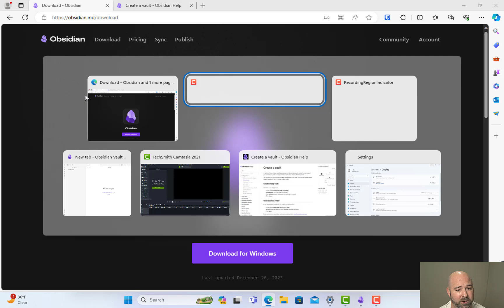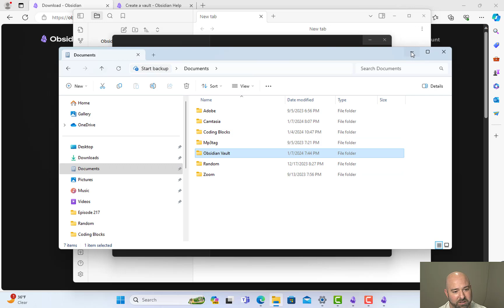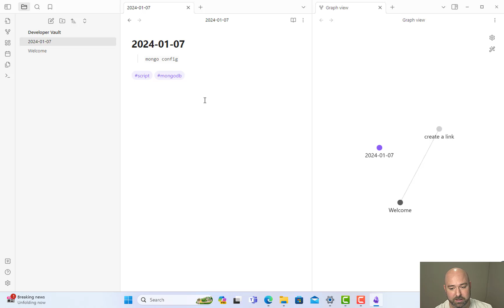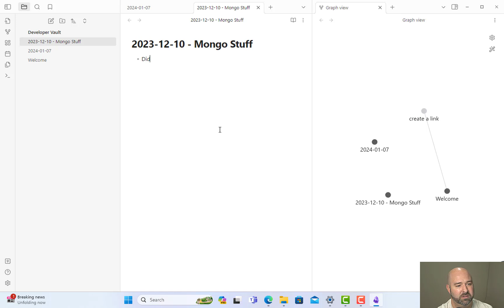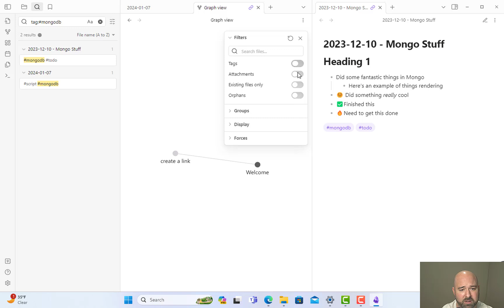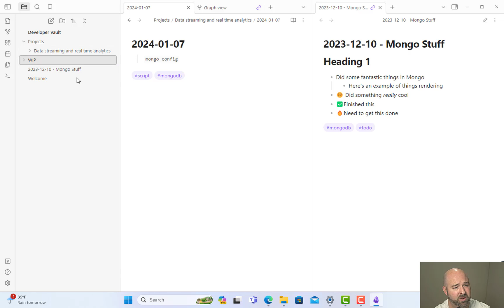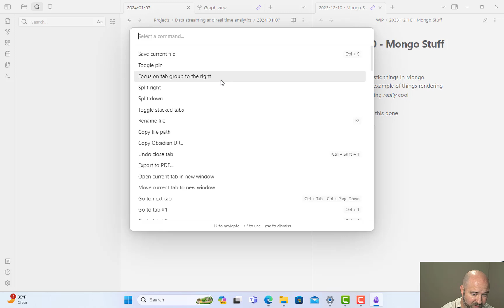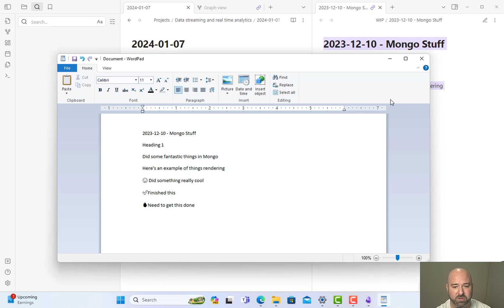Keeping Notes and Tasks Organized and Searchable Using Obsidian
Keeping track of tasks you work on, things you need to do, special notes, scripts, etc. can be a real challenge at times.  That's where Obsidian comes in - Joe and I (Allen) have been fans of using Obsidian for quite some time, and he recently blew my mind with some things I didn't know where available when we were recording Episode 225 of the Coding Blocks Software Developer podcast.
I thought I'd go ahead and share here because I really was excited to find out what he'd shared in that episode and I think MANY people might find useful bits in this as well.

Also note, one of the fantastic things about Obsidian is it is basically available everywhere...Windows, Mac, iOS, Android, Linux